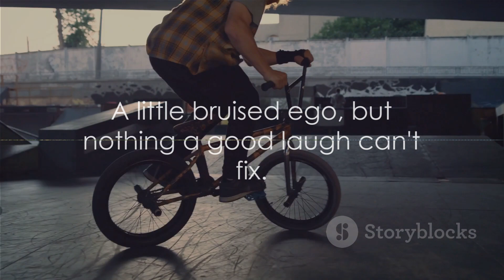bmx bike fails and tricks lessons